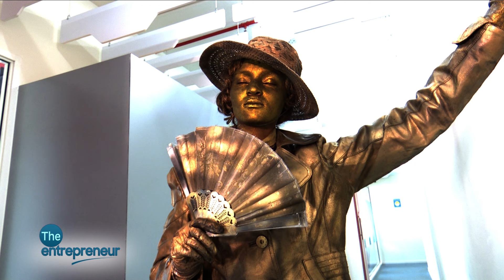Full Time Living Statue Business in Kenya